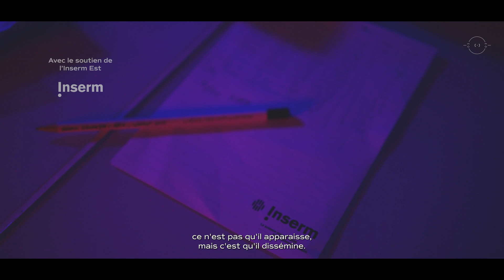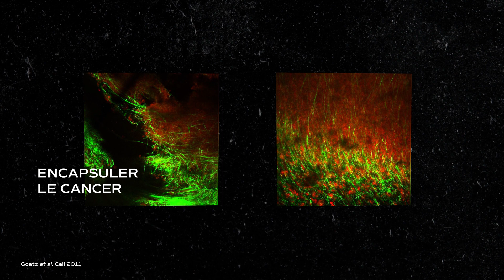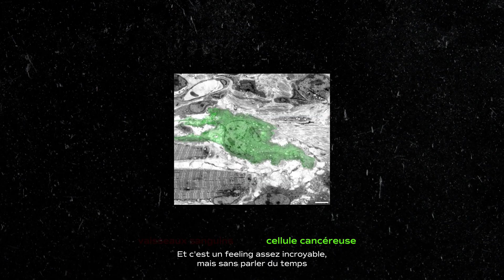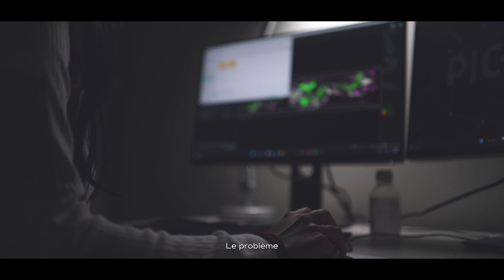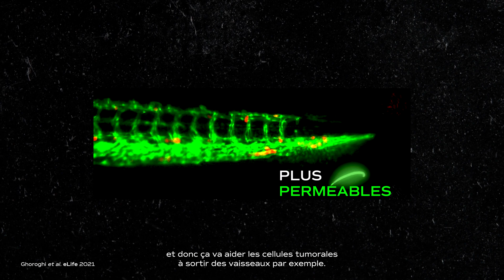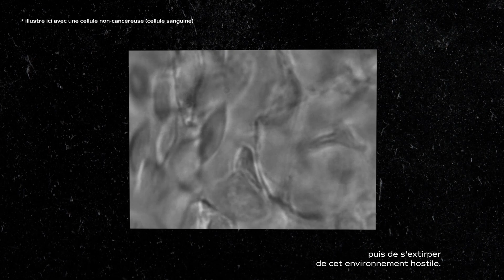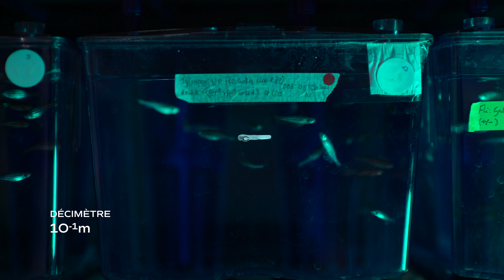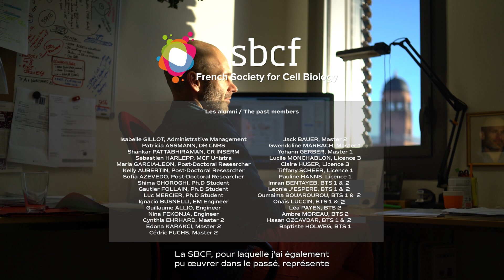TRAQUER LE CANCER | VF english subtitles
Série Explorers Original, immersions en laboratoires - Épisode 1

Avec le soutien de la SBCF et de l'Inserm Est (merci Emilie Denat-Turgis)

L'Équipe de recherche de Jacky Goetz (Inserm UMR_S1109) et Explorers vous présentent "Traquer le cancer", pour les 10 ans du prix jeune chercheur SBCF attribué en 2012 à Jacky Goetz

00:00 Intro
00:45 1 - Fibroblastes
01:48 2 - Microscopie corrélative
03:35 3 - Poussières cellulaires
04:47 4 - Forces et identités
06:49 Épilogue

Explorers @explorersfr
Terence @terencesurlesreseaux
Youenn @youennlerb
Renaud @renaud_po
Notre incubateur @lexploratoire

Terence @Terenceexploron
Renaud @LePourpre
Youenn @youennlerb

(note : les propos engagés dans nos vidéos, quand il ne s'agit pas de vidéo de vulgarisation scientifique, sont personnels et indépendants du Café des Sciences)

🎬 Informations
▶Explorers est un collectif de vulgarisateurs. Aventure personnelle fondée et menée par Terence depuis 2017, Renaud et Youenn le rejoignent en 2021 pour produire Cell Worlds, et dévoilent ensemble Explorers en 2022.
▶Parcours Terence : Ex-ingénieur en neurobiologie synthétique, dans une équipe de l'Institut Curie hébergée à l'IPGG spécialisée dans la microfluidique et les organes-sur-puces. Je suis passé par La Prépa des INP à Grenoble, une L3 de biologie cellulaire, et le master de neuroscience du GIN, le Grenoble Institut des Neurosciences. Je suis actuellement dirigeant-fondateur de L'Exploratoire, un incubateur de projets Open-Sciences, et directeur artistique de Cell Worlds. Je suis également le vice-président du Café des Sciences.

▶Merci à toutes et tous, explorez 🔥